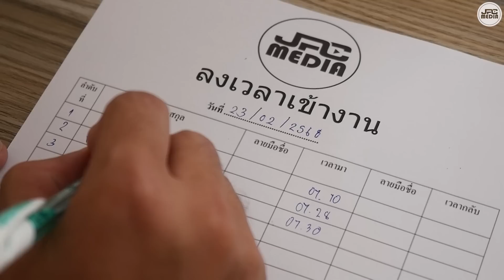(หนังสั้น) ขอทานร้อยล้าน ลองใจผู้จัดการคนใหม่ | JPC Media